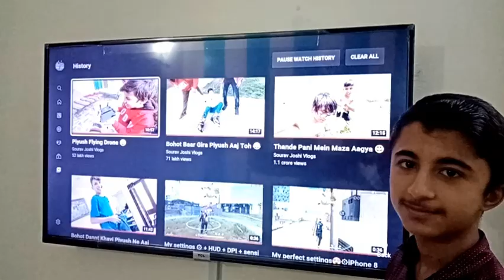Sourav Joshi and Piyush Joshi Vlogs loved by Pakistani Youtubers || Lifestyle and Biography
I am Adventures of Hammad Asif, from Islamabad , Pakistan and am great fan of Sourav Joshi who is a vlogger and an artist. I consider myself as friend of Piyush Joshi who is so funny. Brother of Sourav Joshi's name is Sahil Joshi who is a good stunts man.

(Address- Sourav Joshi, Delhi Photostate, near barsi gate, hansi - 125033
Haryana , India)

Sahil joshi vlogs net worth, sahil joshi vlogs age, sahil joshi youtuber, sahil joshi family, sahil joshi vlogs social blade, sahil joshi income, sahil joshi instagram, sahil joshi parents